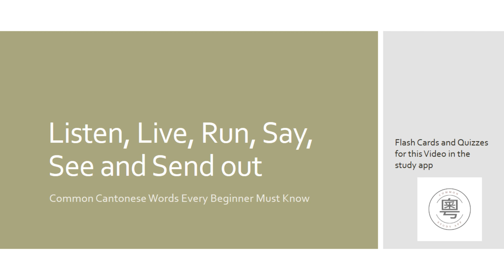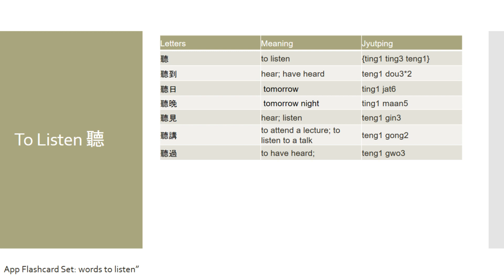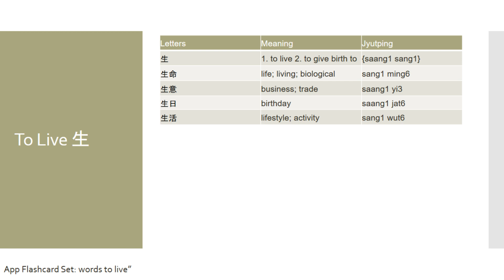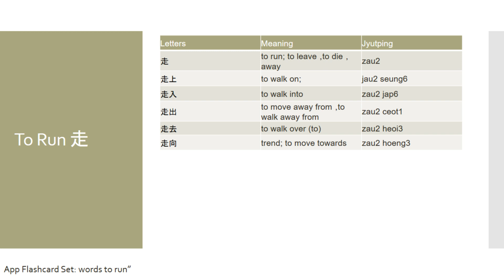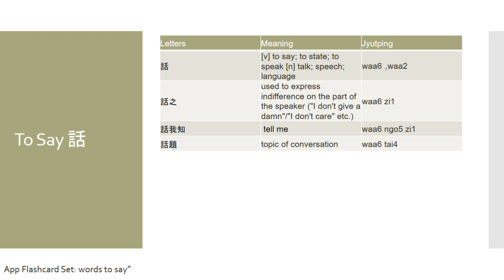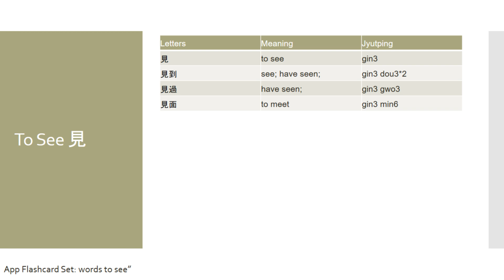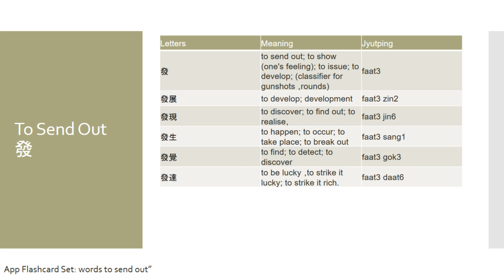Common Cantonese Words Every Beginner Must Know: Listen, Live, Run, Say, See and Send out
In this part of the “Common Cantonese Words Every Beginner Must Know” video course series, I will go over the words that are associated with the characters “Listen, Live, Run, Say, See and Send out”

Please check out the following free android app that contains the flashcards and quizzes that would help you study the course materials I introduced in this video :